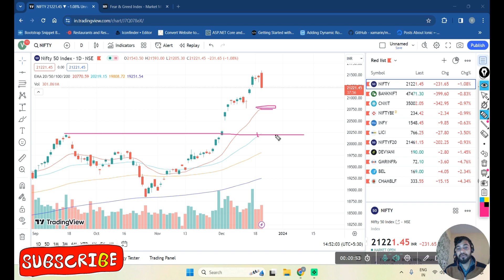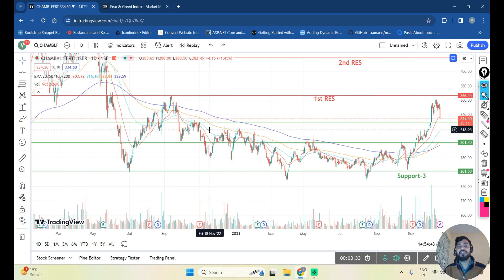chambal fertilizer share | chambal fertilizer share latest news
chambal fertilizer share price target,
chambal fertilizer share price
Adani Ports and Special Economic Zone
Asian Paints
Axis Bank
Bajaj Auto
Bajaj Finance
Bajaj Finserv
Bharat Petroleum Corporation Limited (BPCL)
Britannia Industries
Cipla
HDFC Bank
Hero MotoCorp
Hindalco Industries
IndusInd Bank
Infosys
ITC Limited
JSW Steel
Mahindra & Mahindra (M&M)
NTPC
State Bank of India (SBI)
Tata Steel
UPL
Wipro